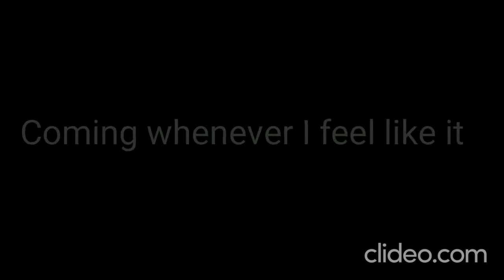Baker series (trailer)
So yeah, another series about another villain. This series will include the Masked Maniac, The Masked Menace, and more.

I can't wait to start :)